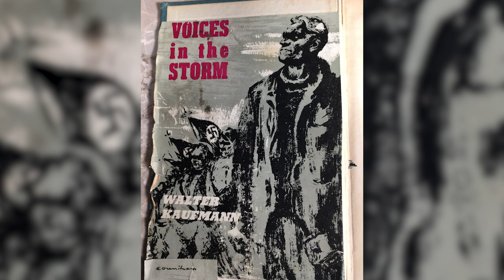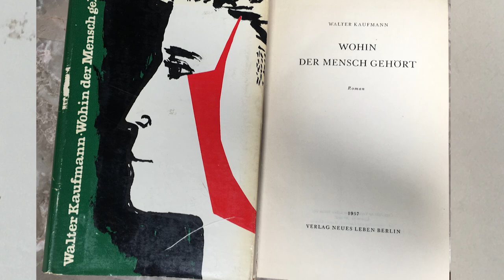Mit australischem Pass in der DDR | Teil 1 | Walter Kaufmann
Walter Kaufmann wurde 1924 als Jizchak Schmeidler im Berliner Scheunenviertel geboren und bald von einer gut situierten Anwaltsfamilie in Duisburg adoptiert, wo er eine glückliche Kindheit verlebte.

Seine Adoptiveltern, die später in Auschwitz ermordet wurden, schickten ihn 1939 mit einem Kindertransport nach England, von wo aus er 1940 als „Ausländer aus einem Feindesland“ („enemy aliens“) nach Australien deportiert und interniert wurde.

Er konnte seine Lage verbessern, indem er sich als Kriegsfreiwilliger meldete. Später arbeitete er u. a. als Seemann und schloss sich einer Gruppe junger schreibender Arbeiter an, die ihre Bücher zunächst selbst vermarkteten – in direktem Kontakt mit Arbeitern, z. B. auf Schiffen und innerhalb der Gewerkschaftsbewegung. Mit ´Voices in the Storm` hatte er einen ersten großen Erfolg.

Nachdem er Polen (Weltfestspiele der Jugend), die Sowjetunion und die DDR besucht hatte, prüfte er, ob er sich wieder in Duisburg niederlassen könnte. Aber er ging 1957 in die DDR – als ein Autor, der mehr in der anglophonen als in der deutschen Kultur verwurzelt war. Bis heute ist er ein Meister der Short Story.

!!! Nur so erhaltet ihr automatisch eine Info über unsere neuesten Beiträge. !!!

weltnetz.tv wird durch Dich finanziert! Damit wir auch weiterhin unabhängig und kritisch berichten können, brauchen wir Deine Unterstützung. Wenn Dir unser Programm gefällt, unterstütze uns auf

Spendet bitte auf das Konto unseres Fördervereins:

BIC: HELADEF1822